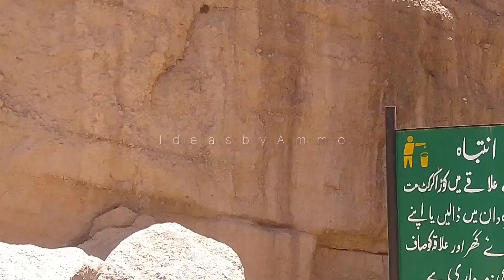Vali Tangi Picnic With Family / Part 2 /quetta